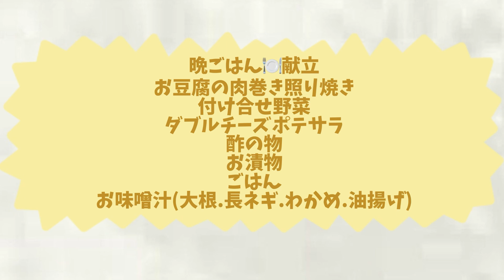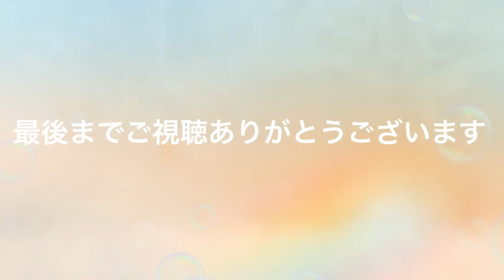【おうちごはん】こってり美味しい♬ちょっとヘルシー(◍˃ ᵕ ˂◍)お豆腐の肉巻き照り焼き などなど…。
《お豆腐の肉巻き照り焼き》
豆腐→1丁
豚肉→400gくらい
塩胡椒→少々
小麦粉→適量

《酢の物》
胡瓜→1本
カニカマ→4本
わかめ→大さじ1くらい
塩(塩揉み用)→小さじ⅓